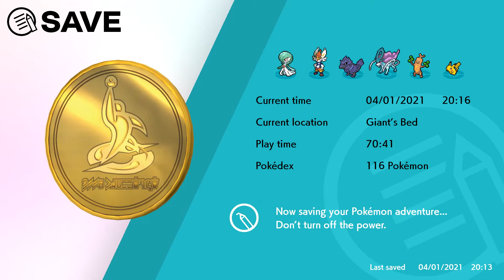41 Pokemon Sword 3 Of 4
Pokemon Sword DLC (Nintendo Switch)